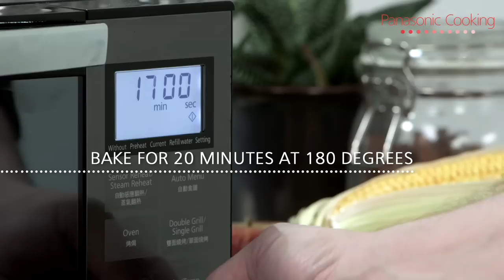No pie tin? Create a delicious apple pie with this hack!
Professional chef tips revealed!

No pie tin? No sweat! The apple can also be used as a pie tin!